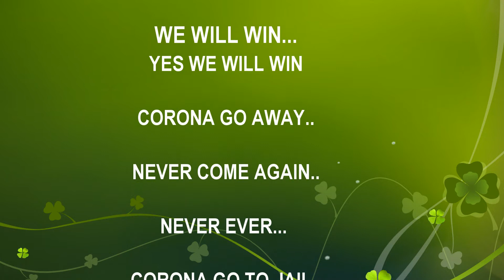CORONA VIRUS AWARENESS SONG BY RIPJOT SINGH PRE-KG A { PRIMUS PRIVATE SCHOOL, DUBAI }